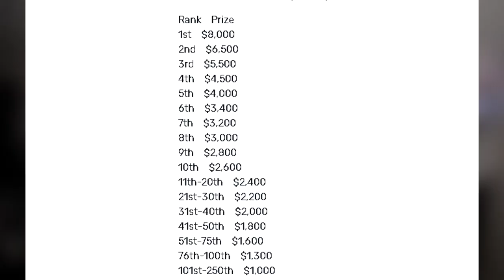Road To Pro: Fortnite Episode #1 Playing Smart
Whats going on guys! this is my new series "Road To Pro: Fortnite Episode #1 Playing Smart" in this series this is showing my progress on the way to being a fortnite pro. what i do in this video is i do a vod review of Arena Fortnite Games Played with my man WigglyFob. this will hopefully be a weekly thing i make. i love you all and tysm for watching!

~ Nerdperior ♡